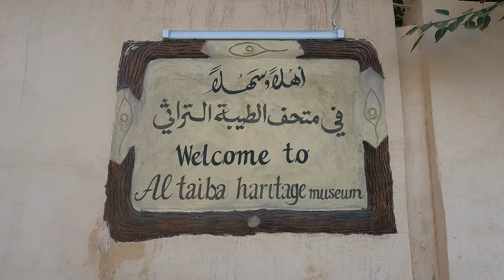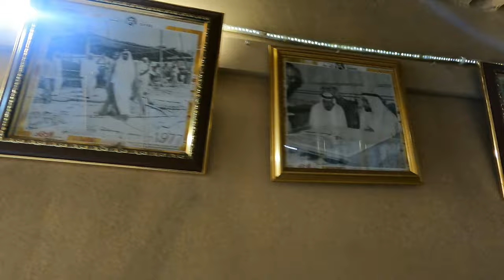Al Taiba Heritage Museum, Fujeirah || Must visit place in Fujeirah || Vlog #16 || Keechi vlogs